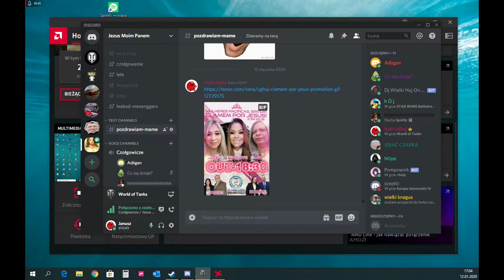Dicked 2 ver.2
To właśnie się dzieje jak daje się czarkom za dużo wolności